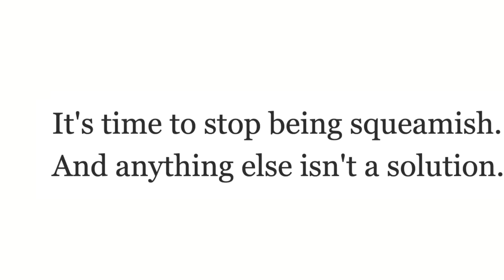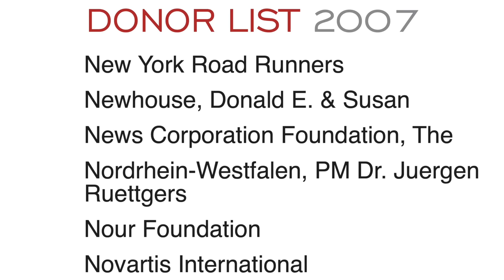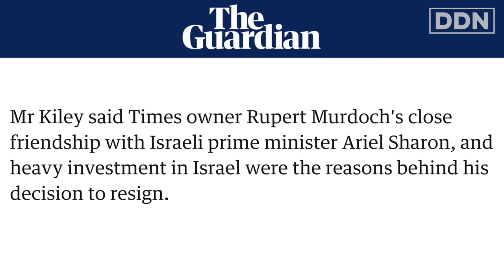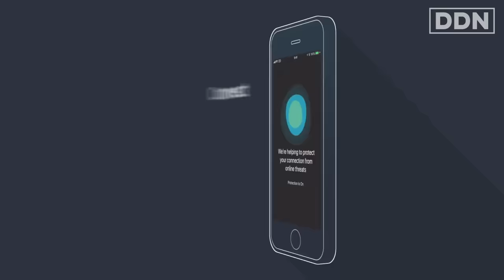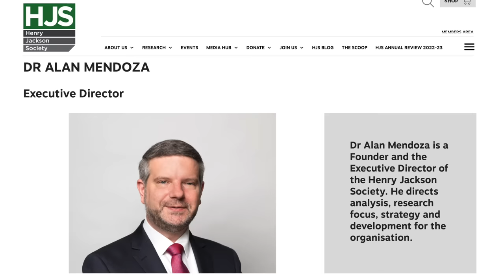Lowkey EXPOSES Piers Morgan & Ben Shapiro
The Video Piers Morgan & Ben Shapiro Don’t Want You To See